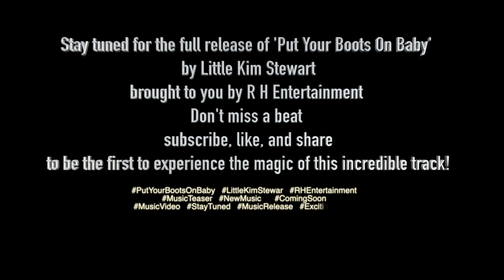"Sneak Peek: 'Put Your Boots On Baby' - Little Kim Stewart's Sizzling Music Video Teaser!"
Get ready to step into a world of music, style, and sizzling energy with 'Put Your Boots On Baby' by the sensational Little Kim Stewart!

Watch the teaser now and catch a glimpse of the magic in the making. This is just a sneak peek – the full video is going to blow you away!

The countdown to the big reveal has begun. Are you ready to put your boots on and join the party?